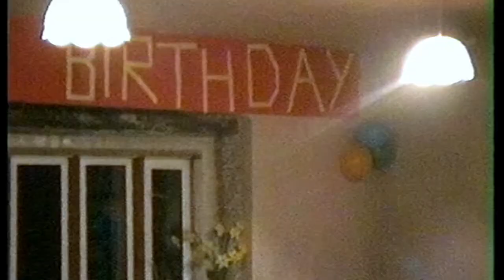Aunty Betty's 80th - Easter 1993 - Arley Manchester - for any Lonergan